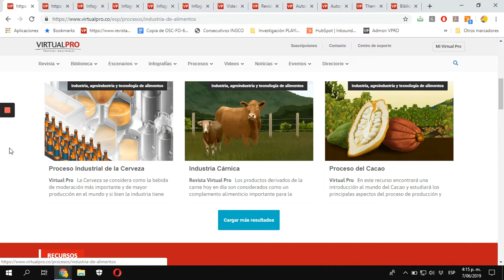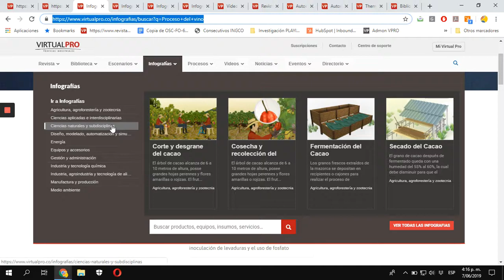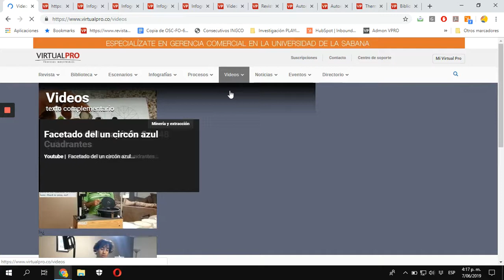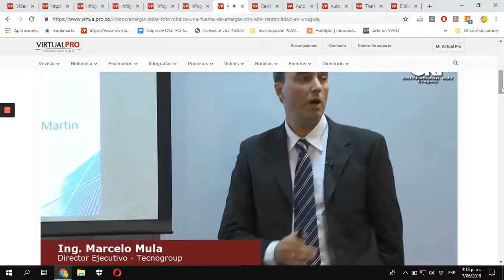Virtual Pro Parte 2 Procesos, Infografías y Videos